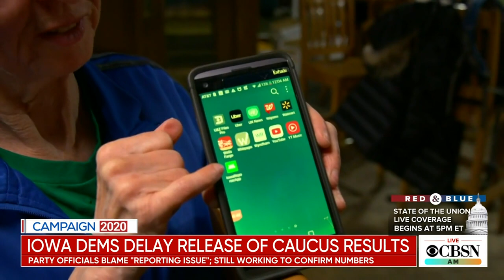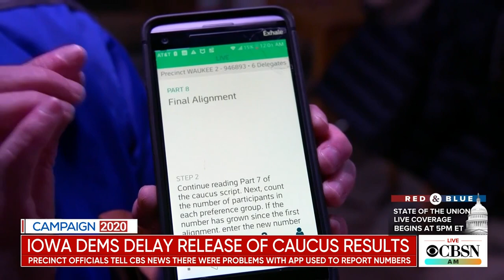Iowa Democratic Party set to release caucus results Tuesday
Iowa Democratic Party leaders had to delay announcing the winner of last night's caucus after apparent problems with an app used to report results. CBS News 2020 campaign reporter Adam Brewster joins CBSN AM from Des Moines with the latest.